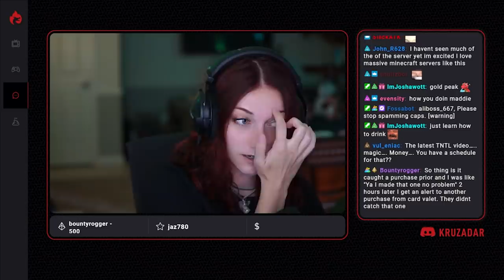Speedy can't see out of his helmet?! | Kruzadar Stream Highlights #195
SOCIALS:  @Kruzadar

PEOPLE IN THE VIDEO:   @taydertott @Maazz_yt @iPokeNinja @TheDeluxe4 @KYRSP33DY @SlackATKplus @JTGily